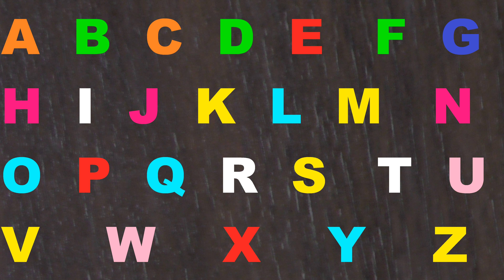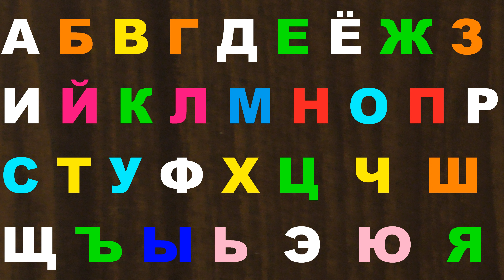Alphabet lore Good song Italian, Spanish, English 476